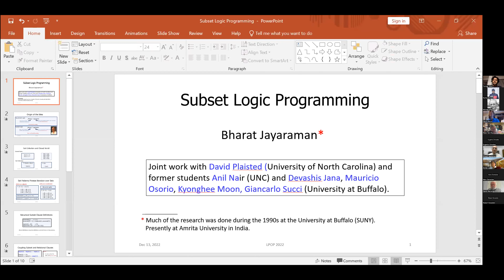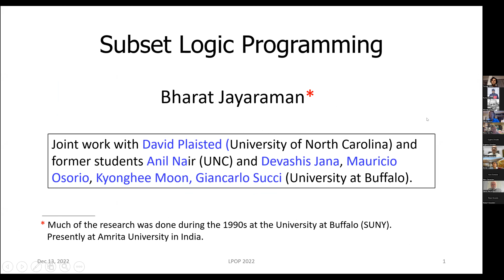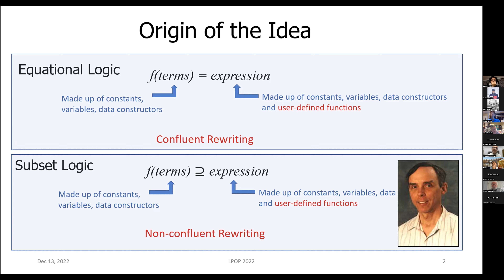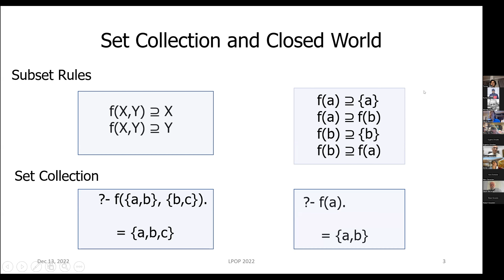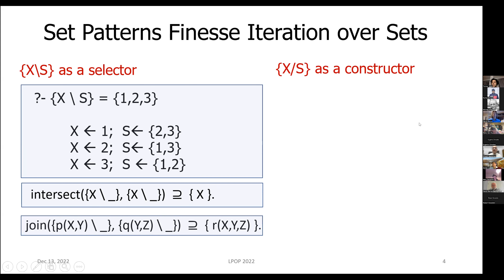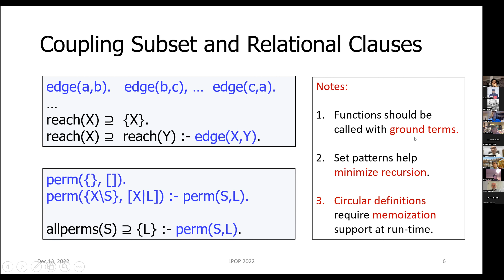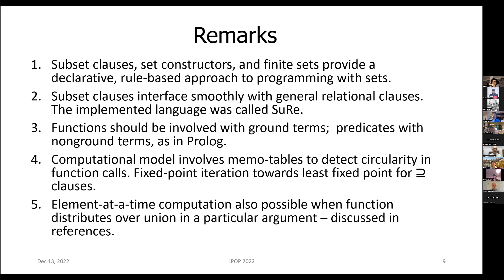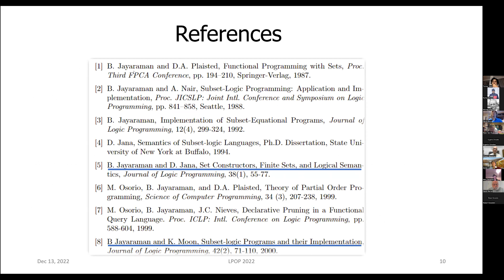Bharat Jayaraman - Subset logic Programming--a Declarative Approach to Sets